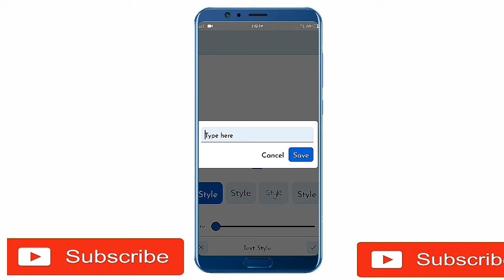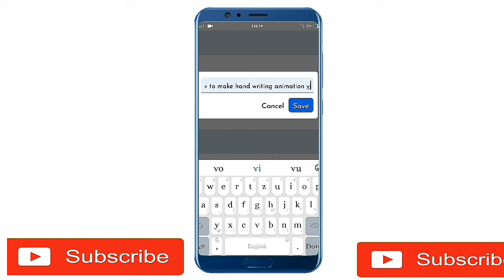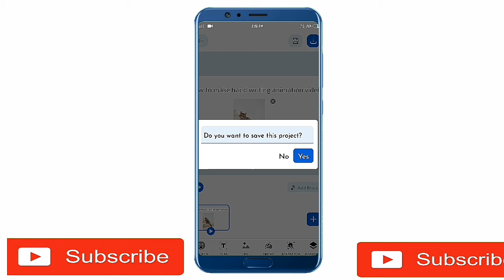How to make handwriting animation video |hand written animated title in 2 minute 😱 |Deeps_Editing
learn.. how to make handwriting animation video editing in easy  way
must watch this video...